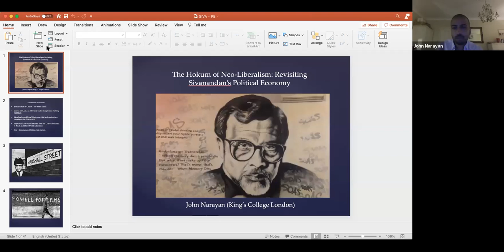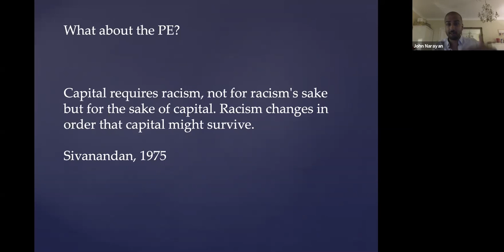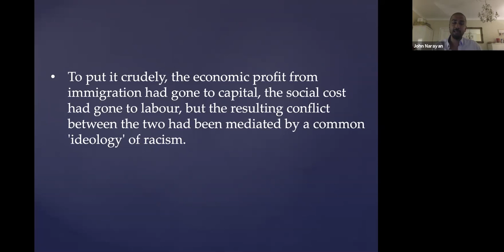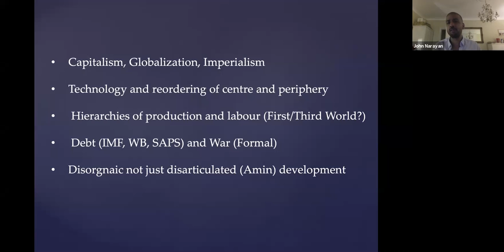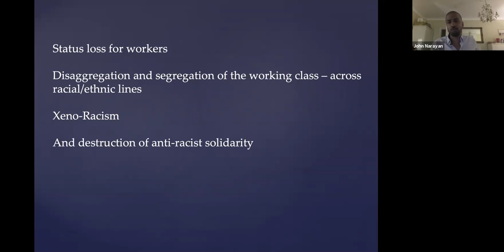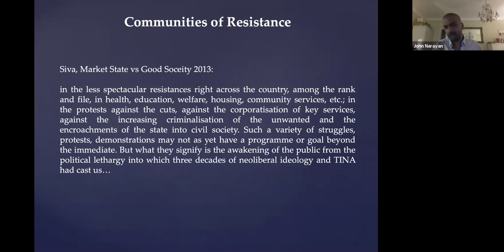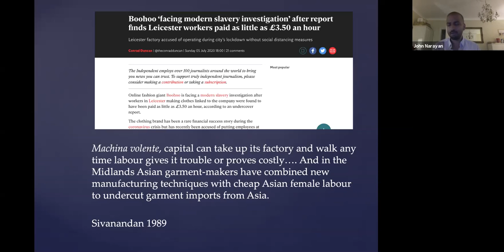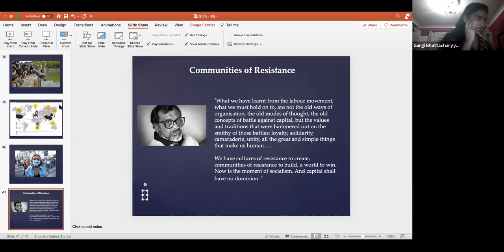The Hokum of Neo-Liberalism: Revisiting Sivanandan’s Political Economy | SOAS University of London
The Hokum of Neo-Liberalism: Revisiting Sivanandan’s Political Economy was recorded on the 4th of November 2020 with speaker Dr John Narayan (King's College London).

In 1990 Ambalavaner Sivanandan published an essay entitled ‘The Hokum of New Times’, which took aim at Stuart Hall and Martin Jacques’ theorisation of Thatcherism and the neo-liberal revolution. Central to this criticism was Sivanandan’s decade long tracing of the ‘new circuits of imperialism’ engendered by a new global division of labour and hierarchies of production, technological change and the domestic fall-out of such processes through deindustrialisation, state racism and racialised forms of super-exploitation. Yet, outside of anti-racist scholarship Sivanandan’s political economy has largely been neglected. This talk will examine Sivanandan’s political economy and highlight its linking of racism and imperialism to the neo-liberal order in Britain. Moreover, the talk will highlight how Sivanandan’s political economy can help us understand calls for racial justice in contemporary Britain and in turn how Sivanandan’s work calls for political economy to be at the heart of such contemporary anti-racism.